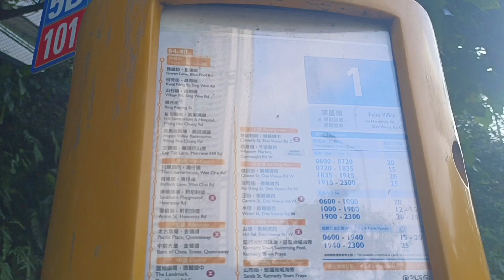Sai Wan Swimming Shed Kennedy Town Hongkong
Sai Wan Swimming Shed  Hongkong

To get here take bus 1, which runs through Sheung Wan, Sai Ying Pun and Kennedy Town, and alight at the Caritas Jockey Club stop on Victoria Rd. The steps leading down to the swimming shed are a couple of minutes' walk east along Victoria Rd.